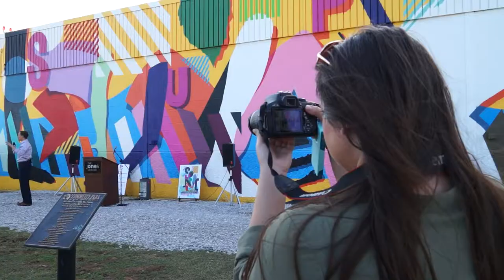Maser: The Wall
International Artist, Maser, from Dublin, Ireland visits Springdale, AR to paint a mural on the wall of the Jones Skills Center.